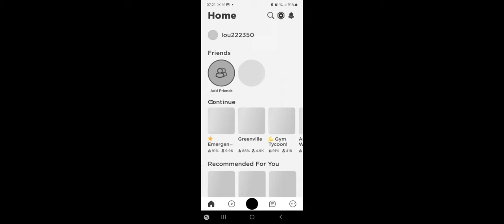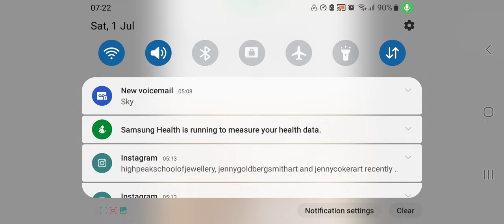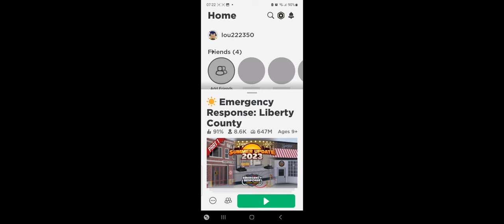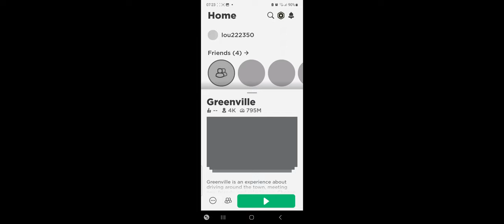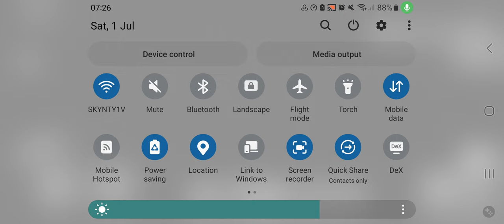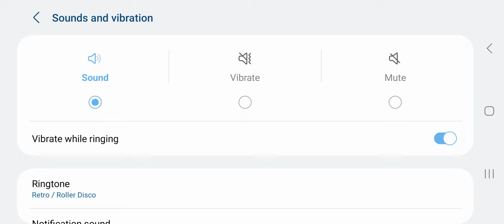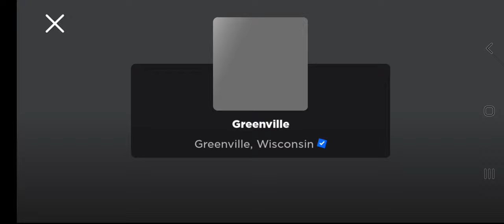playing Grenville wisconisn